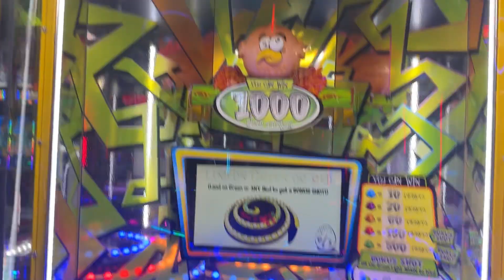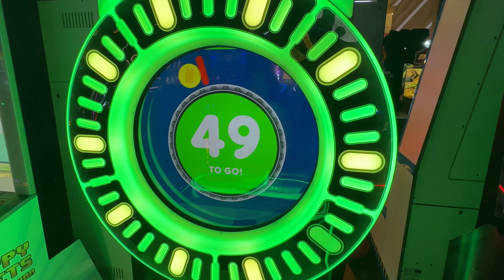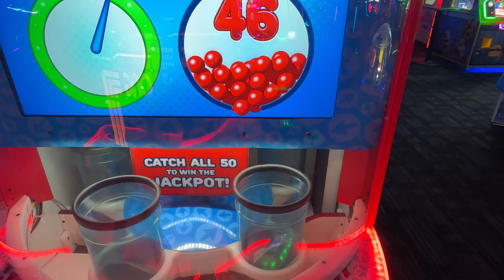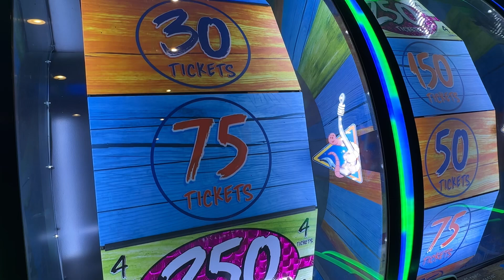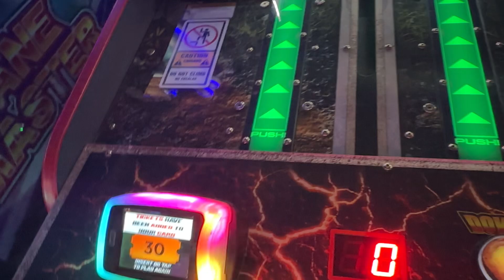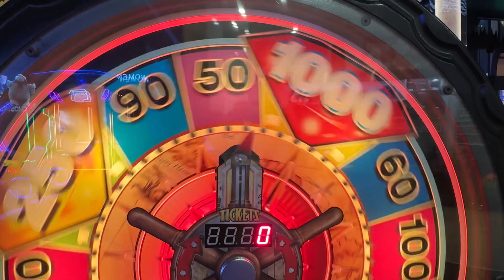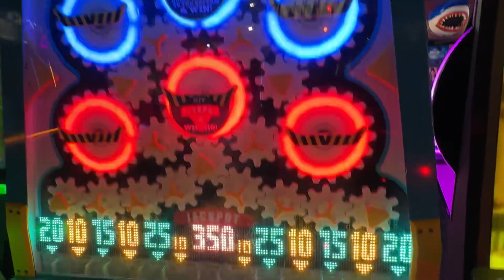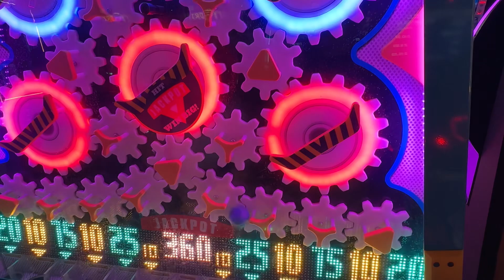My Day At Dave and Busters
Hello Babes! In today’s video I headed to Dave and Busters to play some of their arcade games.